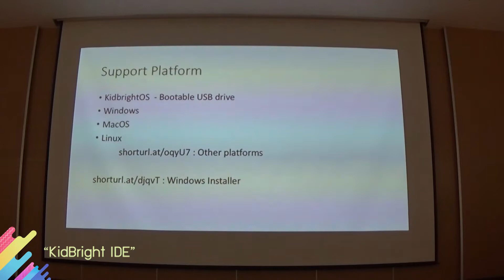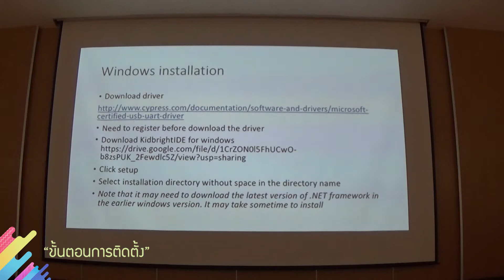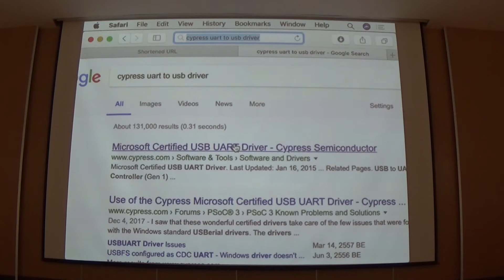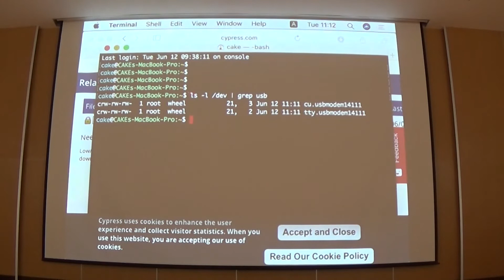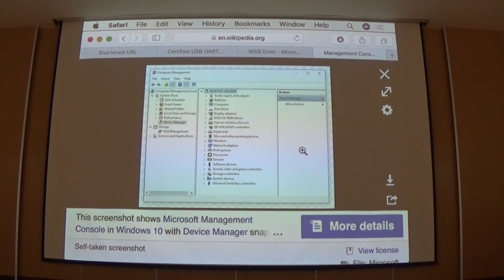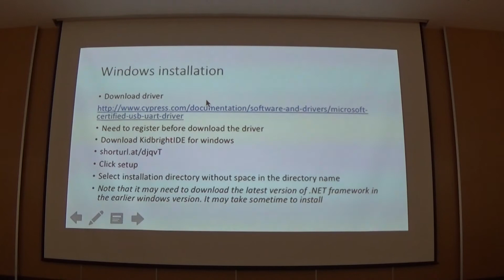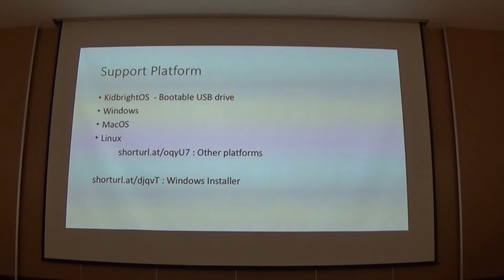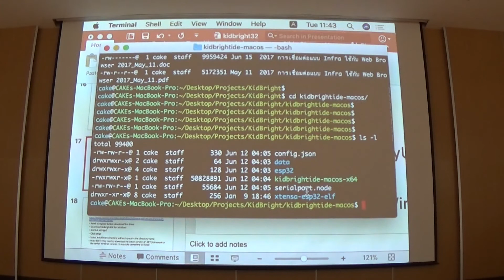KidBright : อบรมการใช้งานสำหรับผู้ฝึกสอน (2/3)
KidBright : อบรมการใช้งานสำหรับผู้ฝึกสอน ตอนที่ 2